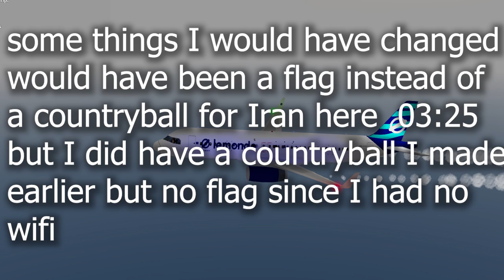ROBLOX:Rise of Nations Iran Expands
Hello everyone today I'm gonna play roblox rise of nations as Iran and form the Persian empire and khwarazmian dynasty

Songs:

Remix of Ching Cheng Hanji (I was unable to find the remix I found the song on a discord vid
Non remixed version here:

Dehao Zhang - Ching Chang Hon Chi

Arbeiter von Wien [German worker song][+English translation]

"Barayie Vatan be pish" - Persian Shahist Song

World of Tanks - Official Soundtrack: Himmelsdorf

Papers Please - Death Theme

Opus One - Audionautix

Roman Heuser - The Cycle Begins (Epic Orchestral Hybrid Score)

Other Details (Accurate at the moment of this upload February 2021
Graphic Card: GTX 750 Ti 4gb
CPU:i5 2400
RAM:8gb
Editing Software:Adobe Premiere Pro 2020
Video Capture Software:Nvidia ShadowPlay